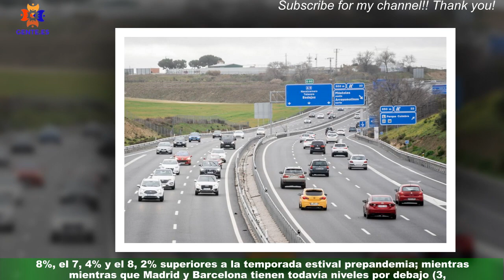Las aerolíneas temen que la congestión en los europeos frustren un verano récord para España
El sector turístico adelanta a este 2023 su recuperación. Después de la pandemia,el tropiezo de la inflación no se materializó en una ralentización de los viajes,sino al contrario. La Asociación de Líneas Aéreas (ALA) prevé un 3% más de asientos programados para este verano que en 2019,